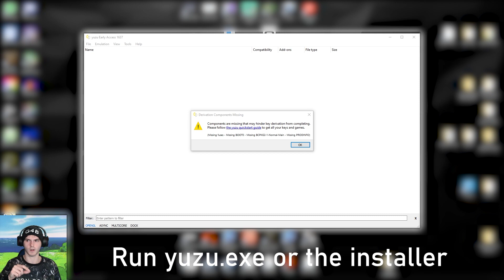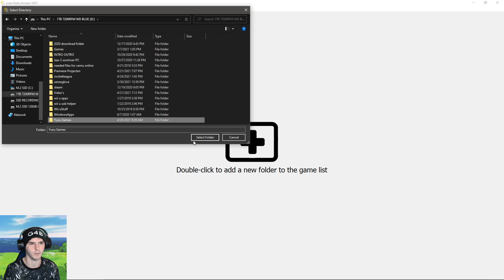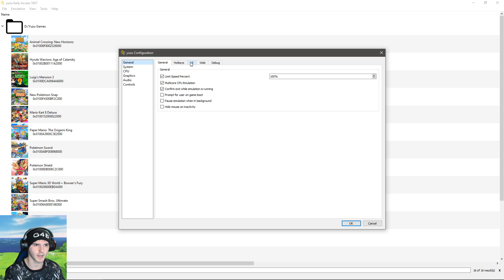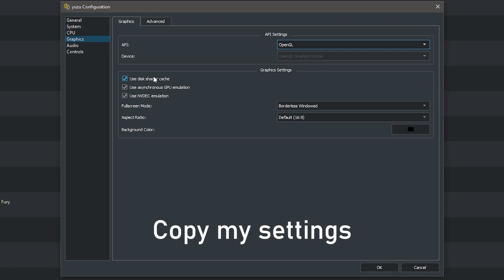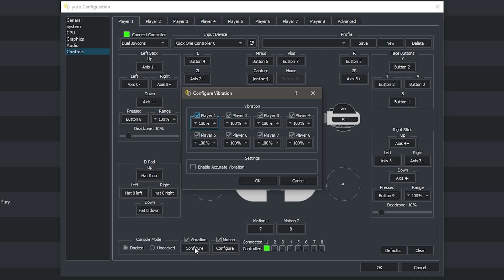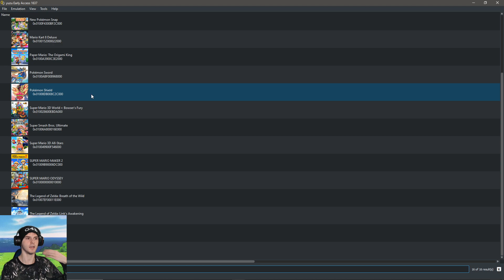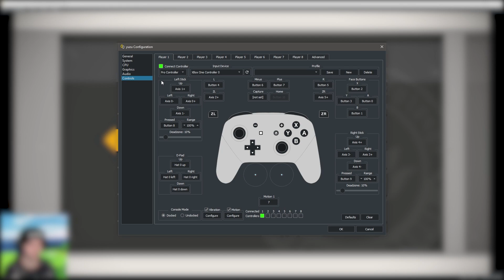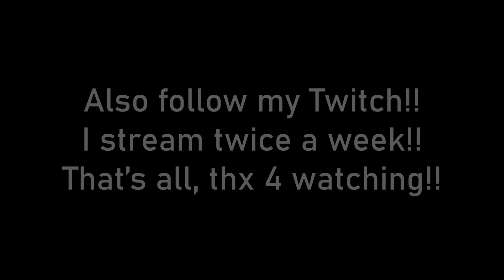[WORKING] How to Play New Pokemon Snap on Yuzu (Switch Emulator)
Specs:
CPU: Intel i7-8700K @5.1Ghz
GPU: Geforce RTX 3060
RAM: 32 GB 2300mhz corsair vengaence DDR4
MOBO: MSI Z370-A Pro
M.2 SSD: Samsung 970 evo 500gb
SSD: Samsung evo 232gb
HDD: 1TB 7200RPM
CASE: aerocool xpredator 2
PSU: Gigabyte G750H 750W

Stream Schedule:
Tuesday @9PM (GMT+2)
Saturday @3PM (GMT+2)

Big thanks to my patrons:
Daryel Jerez

Get 1 EUR Enaba Bonus!